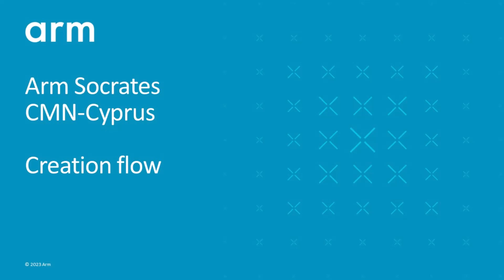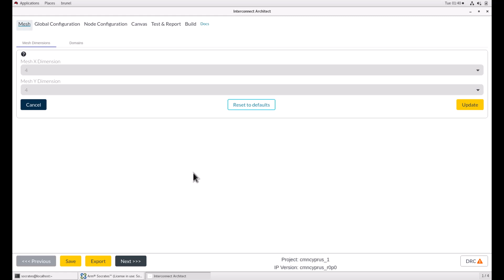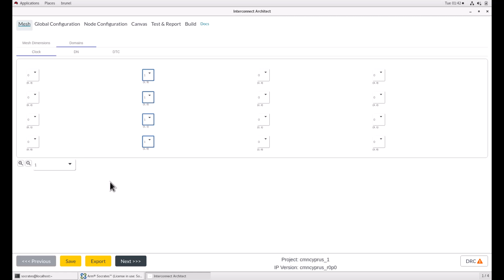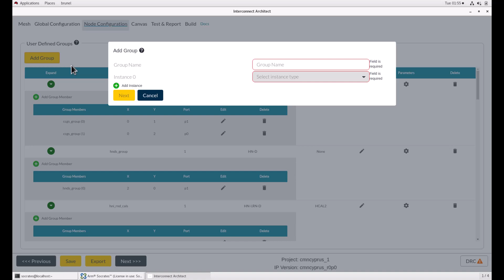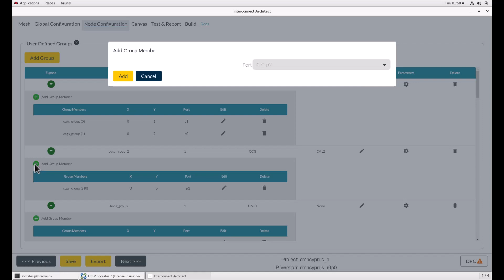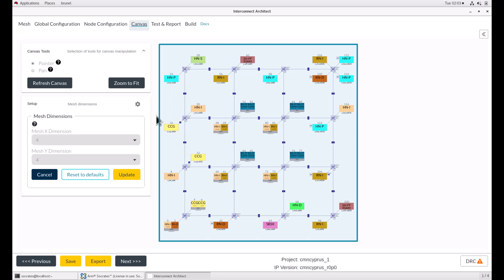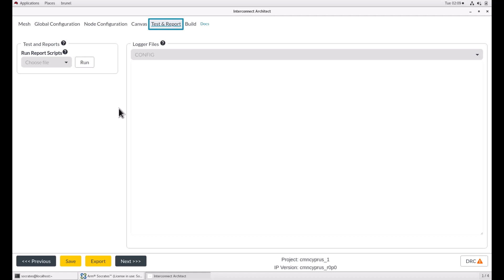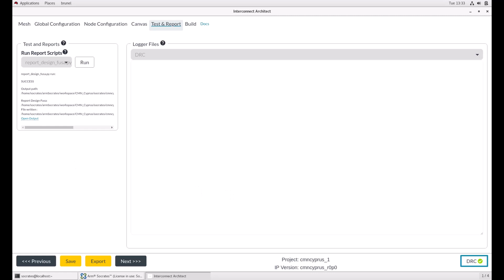Arm Socrates: 45) CMN-Cyprus Creation Flow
This video provides an overview of the CMN-Cyprus creation flow using the Socrates tool.